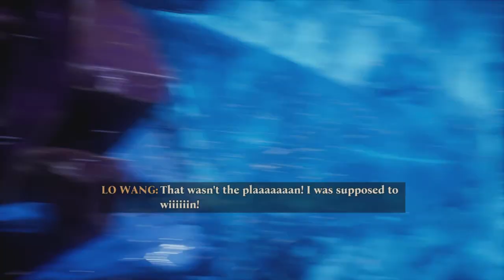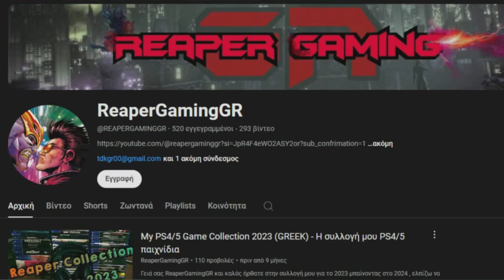Shadow Warrior 3 - Τρίτη Και Φαρμακερή - Greek Review (PS5!)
Το Shadow Warrior 3 είναι προς στιγμήν το τελευταίο και τυχαία, καλύτερο της τριλογίας. Θα αναλύσουμε το gameplay εκ βαθέων και θα δούμε την ποιότητα του ρίχνοντας παράλληλα μια ματιά στο περιβάλλον, τεχνική κατάσταση και τέλος την αφήγηση, οποία έχει. Και τα αστεία του Lo Wang.

Αναλύουμε τα πάντα απο πλοκή ως gameplay με πάθος για το προϊόν

Γειά σας ReaperGamingGR και καλως ήλθατε σε ένα ακόμα βίντεο , το Review/Κριτική μου για το Shadow Warrior 3, εύχομαι να το βρήκατε ενδιαφέρον ή βοηθητικο και να κάνετε